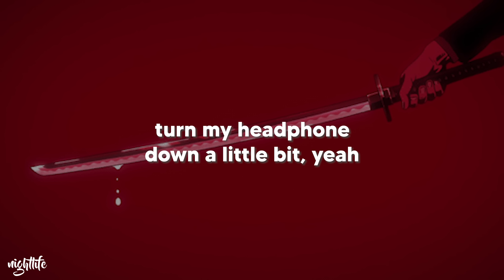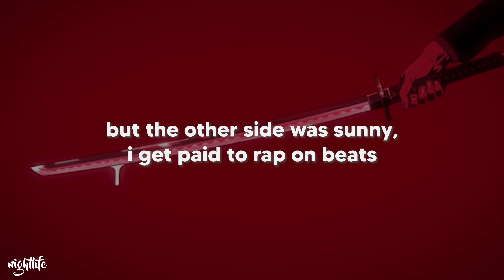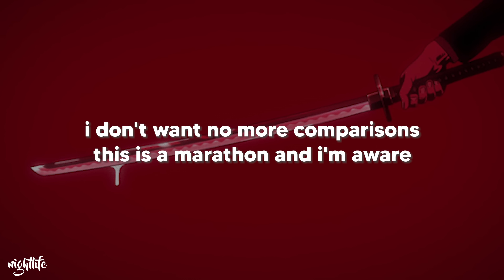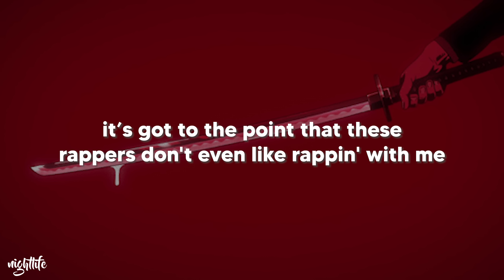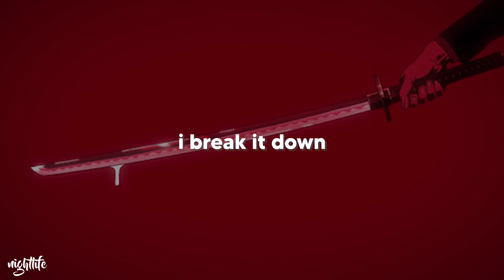A Lot (feat. J. Cole) - 21 Savage (Lyrics)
Song: A Lot (feat. J. Cole) - 21 Savage

Lyrics:
[Intro: 21 Savage]
I love you
Turn my headphone down a little bit, yeah
For so many reasons
Yeah, yeah, yeah, yeah, yeah, yeah (I do), yeah, yeah yeah yeah
Yeah, yeah, ah, ah, whoa, whoa, whoa, yeah

[Pre-Chorus: 21 Savage]
How much money you got? (Straight up)
How much money you got? (A lot)

How many problems you got? (A lot)
How many people done doubted you? (A lot)
Left you out to rot? (A lot)
How many pray that you flop? (A lot)
How many lawyers you got? (A lot)
How many times you got shot? (A lot)
How many niggas you shot? (A lot)
How many times did you ride? (A lot)
How many niggas done died? (A lot)
How many times did you cheat? (A lot)
How many times did you lie? (A lot)
How many times did she leave? (A lot)
How many times did she cry? (A lot)
How many chances she done gave you
fuckin around with these thots? (A lot)

Every day that I'm alive, I’ma ride with the stick
I'd rather be broke in jail than be dead and rich
Told my brothers take my breath if I turn to a snitch
But I'm 21 4L, ain’t no way I'ma switch

[Interlude]
Break it down, I break it down
I break it down, I break it down

Penitentiary chances just to make a couple bucks
My heart so cold I could put it in my cup
Gang vs. the world,
me and my dawg, it was us
Then you went and wrote a statement,
and that really fucked me up
But the other side was sunny, I get paid to rap on beats

Fuck around with these thots (A lot)
[Interlude: J. Cole]
Break it on down, I break it on down
I break it on down, I break it on down
Yeah, I just came from the A
I drove back home, six-hour drive, six-and-a-half
You a stand-up nigga, I love seein' shit like that

Question
How many faking they streams? (A lot)
Getting they plays from machines? (A lot)
I can see behind the smoke and mirrors
Niggas ain't really big as they seem (Hmm)
I never say anything (Nah), everybody got they thing (True)
Some niggas make millions, other niggas make memes (Hmm)
I'm on a money routine
I don't want smoke, I want cream
I don't want no more comparisons
This is a marathon and I’m aware
I been playing it back from a lack of promotions
I never was one for the bragging and boasting
I guess I was hoping the music would speak for itself,
but the people want everything else
Okay, no problem, I’ll show up on everyone album
You know what the outcome will be
I'm batting a thousand
It’s got to the point that these rappers don't even like rappin' with me
Fuck it 'cause my nigga 21 Savage just hit me
And told me he saved me a spot on a new record he got
He call it "a lot," I open my book and I jot
Pray for Tekashi, they want him to rot
I picture him inside a cell on a cot
’Flectin' on how he made it to the top
Wondering if it was worth it or not
I pray for Markelle 'cause they fucked up his shot
Just want you to know that you got it, my nigga
Though I never met you, I know that you special
And that the Lord blessed you, don't doubt it, my nigga
Dennis Smith, Jr., stay solid, my nigga
I'm on a tangent, not how I planned it
I had some fans that hopped and abandoned ship
When they thought that I wasn't gon' pan out, I got a plan
They say that success is the greatest revenge, tell all your friends
Cole on a mission, cementin' the spot as the greatest that did it
Before it all ends, nigga
[Chorus: 21 Savage]

[Outro]
I break it down, I break it down, I br

J. Cole A Lot 21 Savage
J. Cole A Lot Lyrics